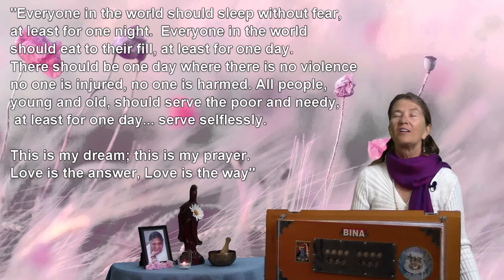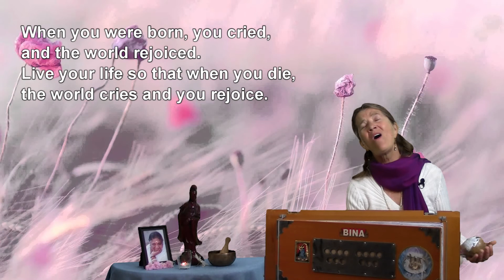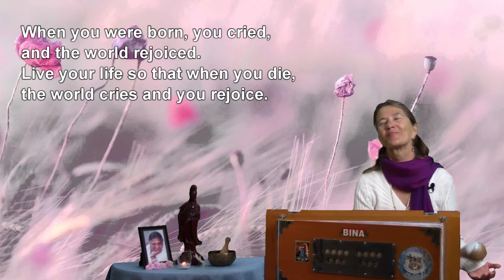July 26 2020 Chanting May All Beings be Happy and Free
Donations are very much appreciated, Click the Link Below to Donate

After the Sunday Service - CSA's Circle Group
Scheduled Zoom meeting.
Every Sunday
TIME: 11:30 AM - 12:30 PM PST USA

After registering, you will receive the access link instantly and a confirmation email containing information about joining this Sunday meeting.

By Dr. Ernest Holmes - Founder of Religious Science
We believe in God, the living Spirit Almighty; one, indestructible, absolute, and self-existent Cause. This One manifests Itself in and through all creation, but is not absorbed by Its creation. The manifest universe is the body of God; it is the logical and necessary outcome of the infinite self-knowingness of God.
We believe in the individualization of the Spirit in Us, and that all people are individualizations of the One Spirit.
We believe in the eternality, the immortality, and the continuity of the individual soul, forever and ever expanding.
We believe that heaven is within us, and that we experience it to the degree that we become conscious of it.

We believe the ultimate goal of life to be a complete freedom from all discord of every nature, and that this goal is sure to be attained by all.
We believe in the unity of all life, and that the highest God and the innermost God is one God. We believe that God is personal to all who feel this indwelling presence.
We believe in the direct revelation of truth through our intuitive and spiritual nature, and that anyone may become a revealer of truth who lives in close contact with the indwelling God
We believe that the Universal Spirit, which is God, operates through a Universal Mind, which is the Law of God; and that we are surrounded by this Creative Mind which receives the direct impress of our thought and acts upon it.
We believe in the healing of the sick through the power of this Mind.
We believe in the control of conditions through the power of this Mind.
We believe in the eternal Goodness, the eternal Loving-kindness, and the eternal Givingness of Life to all.
We believe in our own soul, our own spirit, and our own destiny; for we understand that the life of all is God.
Center for Spiritual Awakening has been called a
​Metaphysical Church